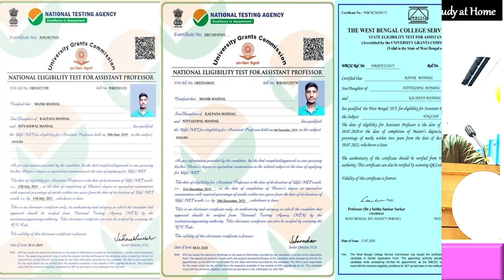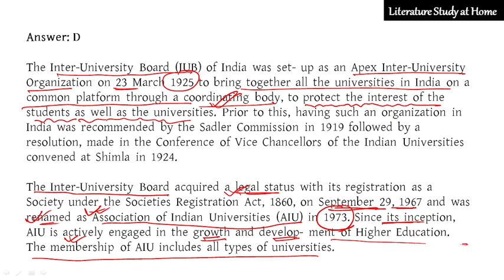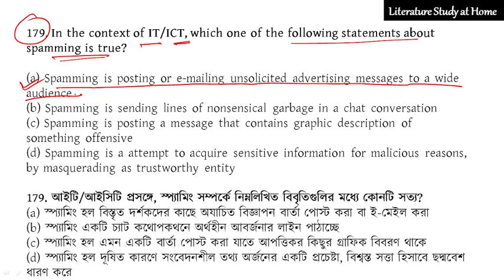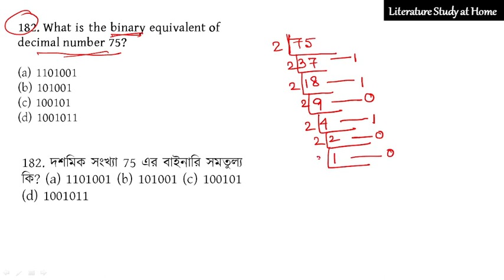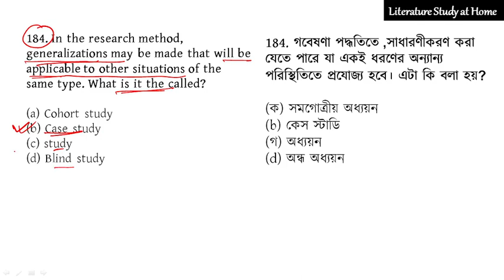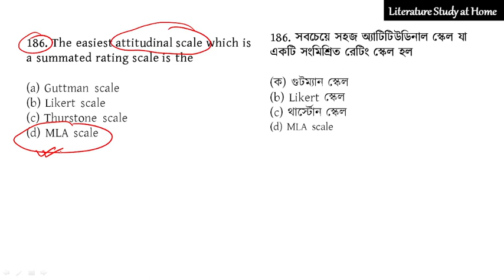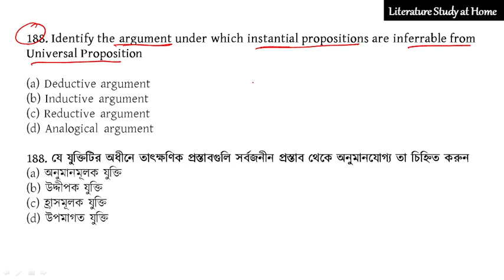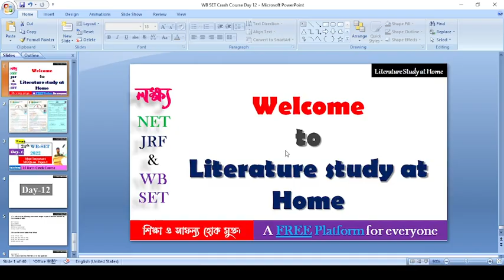Day-12 || WB SET 2022 Paper 1|| Most important MCQs Crash Course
Suggested Topics:
wbset paper 1
wbset 2022
wbset 2022 paper 1
most important mcqs on paper 1
suggestion on wb set paper 1 2022
mcqs wbset paper 1
wbset paper 1 mcqs solve
paper 1 wbset 2022
paper 1 wbset 2022 suggestion
24th wbset 2022 paper 1
most important mcqs wb set paper 1
suggestion wbset paper 1 2022
wbset paper 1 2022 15 days crash course
WB set paper 1suggestion
paper 1 in bengali
literature study at home
paper 1 literature study at home